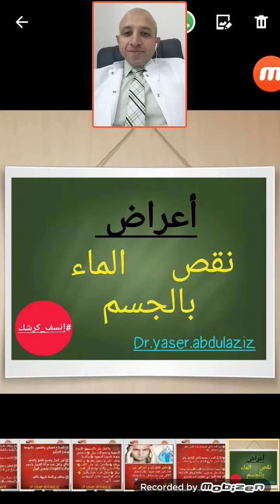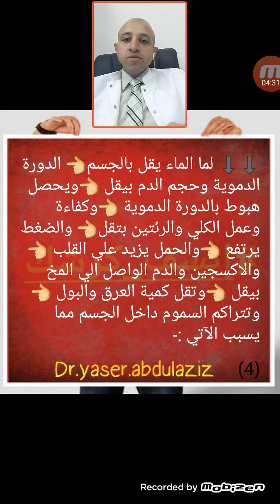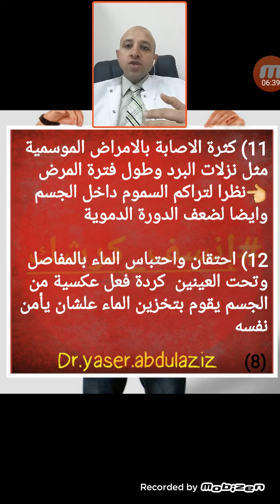٤) اعراض نقص الماء بالجسم ؟| هل فعلا انا باخد احتياجي اليومي من الماء ؟؟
🛑 هذا الفيديو في غاية الاهمية وبه الكثير من المعلومات المهمه لصحتك

👈👈ما اعراض نقص الماء بالجسم؟؟؟؟

👈👈 هل انا فعلا عندي جفاف بجسمي بدون ما اعرف ،؟؟؟

👈👈 ازاي اعرف اني باخد احتاجي من الماء كل يوم ؟؟؟؟

👈👈 هل فعلا نقص الماء بجسمي يؤدي الي العديد من الامراض ؟؟؟؟

🎥📽اجابات كل هذه الاسئله واكثر في هذا الفيديو

👨‍🔬🎥 مجموعة مهمة من الفيديوهات الاساسية التي ستساعدك كثيرا عند اتباع اي نظام غذائي او اي رجيم ومهمة جدا للسير بكل نجاح في طريق الحياة الصحية👇👇👇

🔹 إخلاء المسؤولية🔹
لا تتوقف أبدًا عن تغيير أدويتك أو تغييرها دون استشارة طبيبك الخاص

👨‍🔬 الدكتور ياسر عبد العزيز اختصاصي اول صيدلة واخصائي التغذية

Dr.Yaser.Abdelaziz

🎓 PN Certified Professional Nutrition Coach